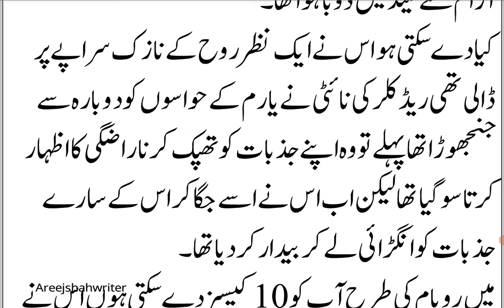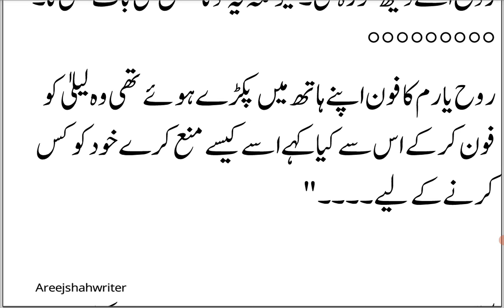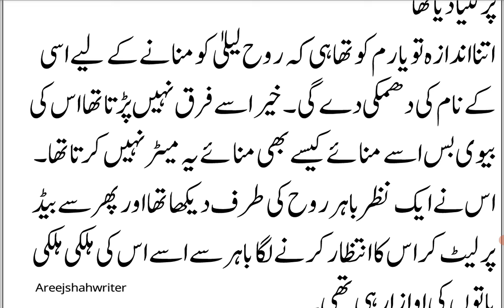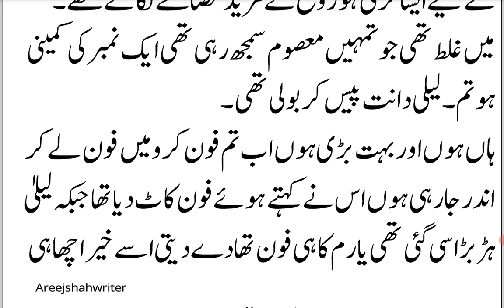Junoon e Yaram (2nd Episode p²)